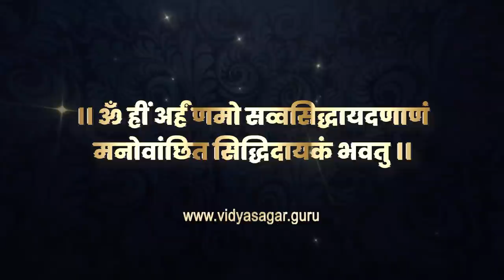प्राणी मात्र के कल्याण हेतु सर्व सिद्धिदायक जाप मंत्र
मुनि श्री विनम्रसागर जी महाराज जी ने बताया  - सिद्धक्षेत्र नेमावर ( म.प्र.) वैशाख सुदी ११ को आचार्य श्री विद्यासागर जी महामुनिराज ने प्रथम बार जगत कल्याण भाव से सिद्धदायक मंत्र दिया एवम उसकी ११ माला का जाप करने को कहा ।

।। ॐ ह्रीं अर्हं णमो सव्वसिद्धायदणाणं मनोवांछित सिद्धिदायकं भवतु ।।

(विशेष धन्यवाद)